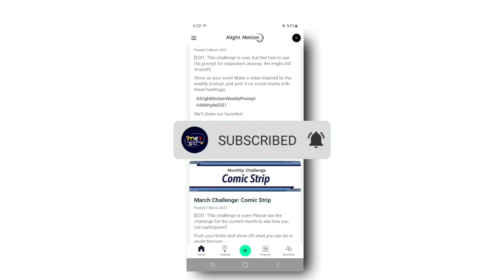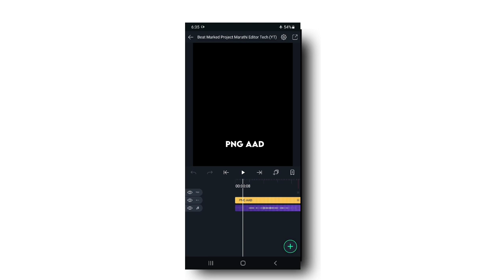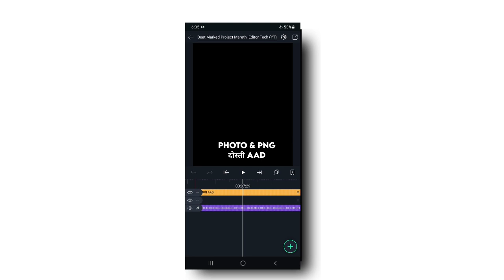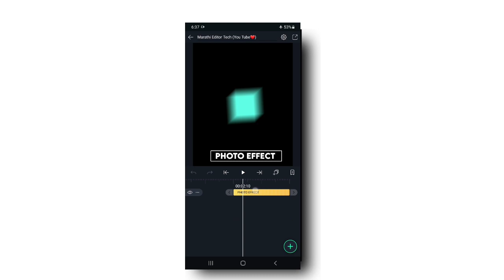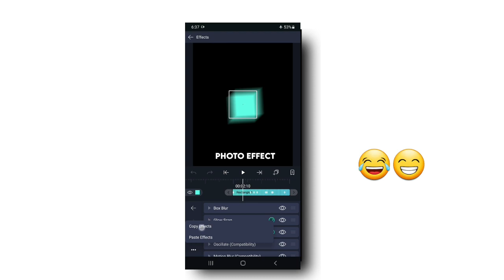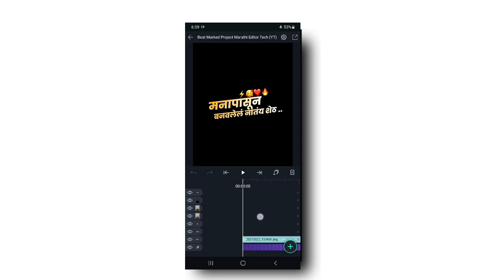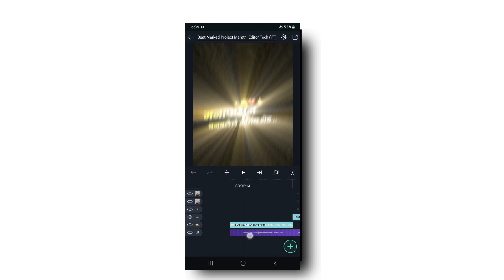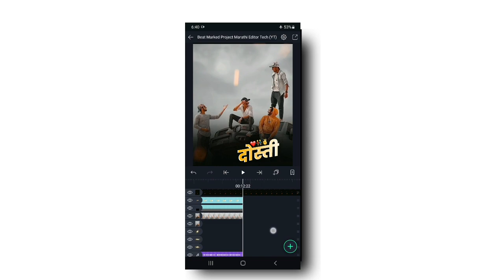👬👑🔥friendship status editing alight motion | 😎✌dialogue dosti status editing🔥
मित्रांनो ..
स्वागत आहे तुमचं आपल्या
Marathi Editor Tech यूट्यूब Channel वरती
मित्रांनो जर आपल्या Channel वरती नवीन असाल तर

|| धन्यवाद || ❤ ||

▪︎ MATERIAL LINKS▪︎

▪︎ PRESET ALIGHT MOTION LINK ▪︎